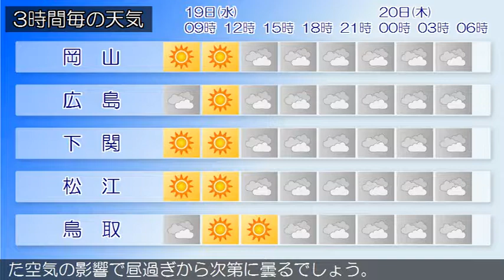2018/09/19 中国地方の天気予報 朝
中国地方は、高気圧に覆われて概ね晴れています。１９日の広島県は、高気圧に覆われて晴れますが、湿った空気の影響で昼過ぎから曇るでしょう。高温が予想されるため、熱中症など健康管理に注意してください。岡山県は、１９日は、はじめ高気圧に覆われて概ね晴れますが、湿った空気の影響で昼過ぎから曇るでしょう。山口県は、１９日は、高気圧に覆われて晴れますが、気圧の谷や湿った空気の影響により次第に曇りとなるでしょう。また、高温が予想されるため、熱中症など健康管理に注意してください。鳥取県は、１９日は、高気圧に覆われて概ね晴れますが、湿った空気の影響で昼過ぎから次第に曇るでしょう。島根県は、１９日は、高気圧に覆われて晴れますが、気圧の谷や湿った空気の影響で昼過ぎから次第に曇るでしょう。